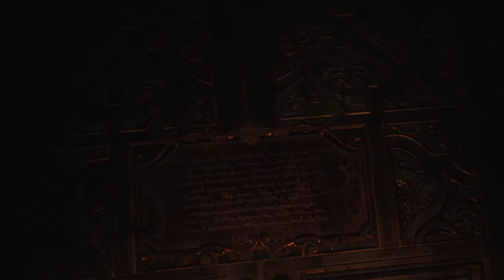RESIDENT EVIL 8 VILLAGE | BLIND PLAYTHROUGH WITH COMMENTARY | PART 2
Token and I play Resident Evil Village for the first time. We still don't know what's going on lol.